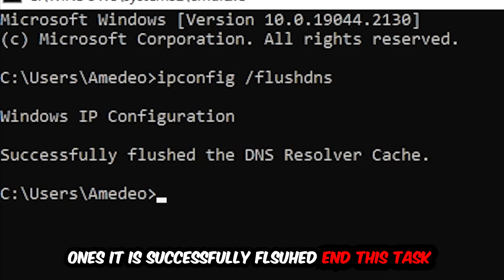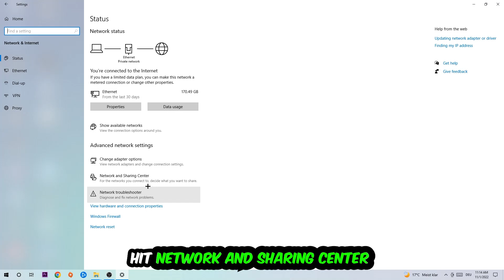Mordhau – How to Fix Can't Connect to Server – Complete Tutorial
how to fix Mordhau   cant connect to server fix,
how to fix Mordhau   cant connect to server pc,
how to fix Mordhau   cant connect to server ps4,
how to fix Mordhau   cant connect to server ps5,
how to fix Mordhau   server error,
how to fix Mordhau   server connection error,
how to fix Mordhau   servers,